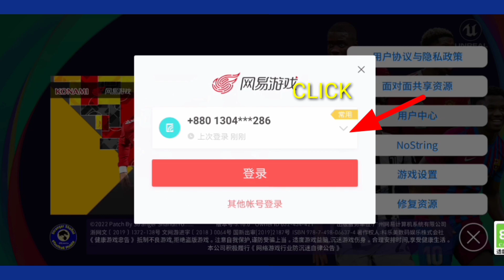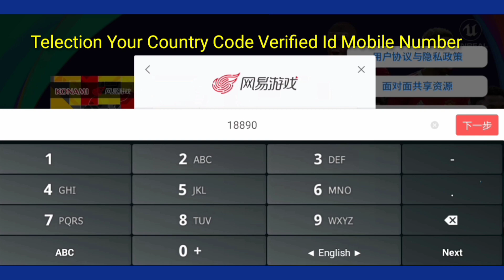How To Data Transfer Pes Chinese Version | Data Transfer Pes 2021 Chinese Version Mobile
How To Data Transfer Pes Chinese Version | Data
Transfer Pes 2021 Chinese Version Mobile.
how to transfer data in pes chinese version.
Pes Chinese Version Data Transfer In Mobile.
How To Data Transfer Pes Chinese.